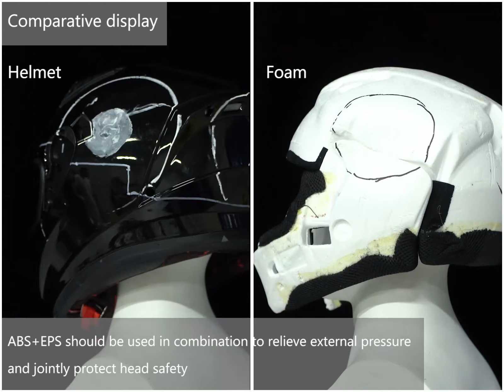Helmet knowledge science series 1 —— Impact Attention Test| ilmracing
ILM is dedicated to safety. Simple as that. We believe that safety equipment is necessary in the life of every power sports rider and as such, truly safe equipment should not cost an arm and a leg. This dedication to safety has led to technological innovation as well as the necessity for our own helmet testing laboratory.

The ILM Lab facility is used for helmet testing, research and development on all our helmet designs. It includes over 10 safety testing machines as well as 3D printers, injection and thermal molding equipment, and CNC machines. The ILM Lab is also equipped with the required technology to design, develop and evaluate new ideas in head protection.